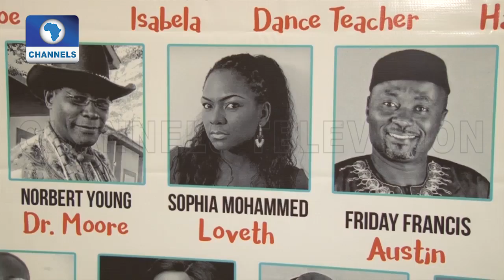SADE To Become Nigeria's First 3D Animatiaon Adventure Movie | EN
Animators, Entrepreneurs And Movie Buffs Gather In This Hall, Somewhere In Lagos, South West Nigeria, For An Exclusive Preview Of Sade, A Star-Studded 3D Animation Adventure Movie Set To Hit The Big Screens Later This Year.

Executively Produced By Oba Owolabi, Sade Is Directed By Miller Luwoye, A Uk Based Musician And Filmmaker, Who Initially Created The Animation As A Series For Children. His Dream Is To Lead A New Frontier For Nollywood By Creating World Class Productions That Embody The Cultural Values, Innovation, Creativity And Talent That Abounds In Nigeria And Africa.